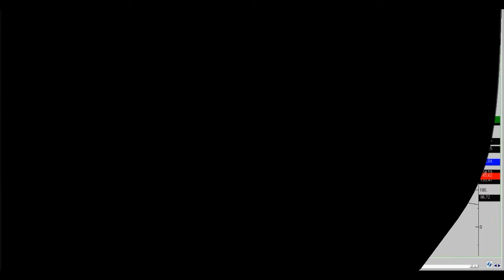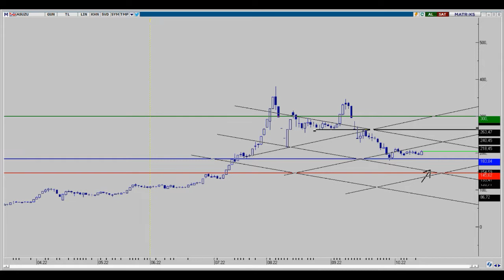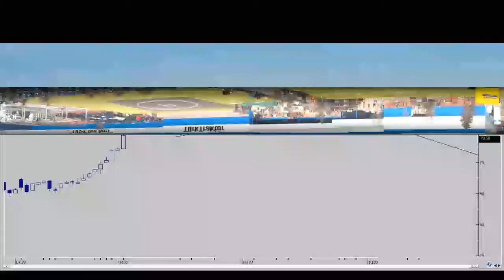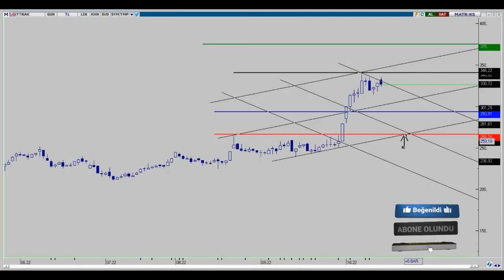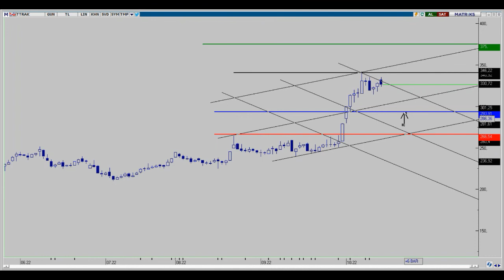ASUZU - DOAS - FROTO - OTKAR - TTRAK HAFTALIK DEĞERLENDİRMELER 16.10.2022(FROTO HİSSE YORUMU)